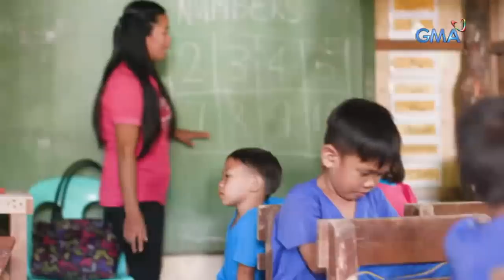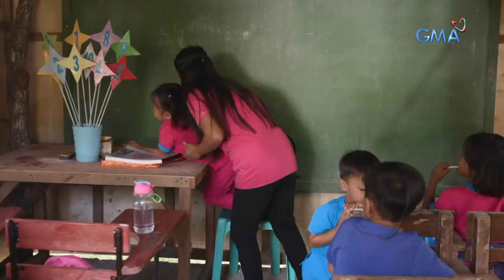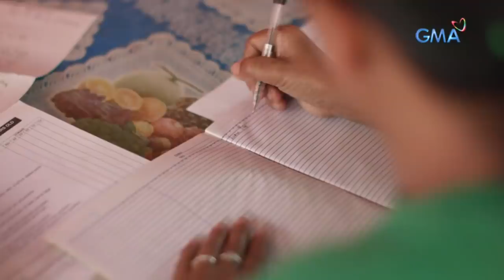Front Row: Guro sa Eastern Samar, tumatawid ng dagat maturuan lamang ang kanyang mga estudyante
Aired (April 1, 2019): Kasama ng apat niyang estudyante, araw-araw na tumatawid ng dagat sa pagitan ng dalawang isla si Teacher Annie Fe. Maliit man ang kanyang kinikita, hindi niya ito alintana para makapagturo sa mga bata. Kilalanin natin siya sa video na ito.

Para sa iba pang detalye, bisitahin lamang ang link na ito

Watch episodes of 'Front Row' Monday nights at 11:35 PM on GMA Network.